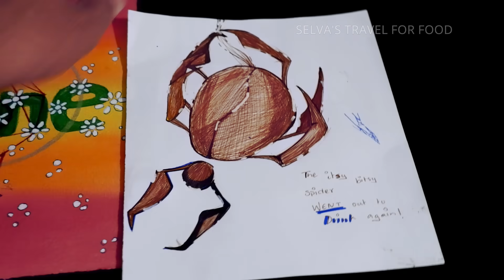நூடுல்ஸ் பிரியாணி Noodles Biriyani - காடை 65 வறுவல்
Hi guys

We are a group of fun loving people who love to travel for food. We are basically from Bangalore in Karnataka and my native is Chennai in Tamil Nadu. We mostly keep travelling and explore the best restaurants and the best nonveg hotels around Bangalore and Chennai  in Tamil Nadu.
Our Channel is mainly focused on food reviewing , cooking some wonderful recipes which were really good at restaurants and parenting skills with our experience.
Our channel is basically in Tamil and we can speak multiple languages .
We would love to travel through out India to explore new variety of food or dishes to learn there culture and there regional cuisine.
We will travel more and keep posting videos to keep you guys entertained so please subscribe to our channel " Selva's travel for food" To travel with us and have fun with us.